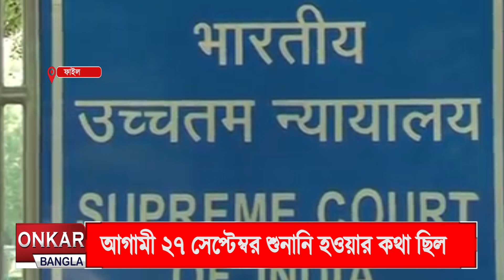শীর্ষ আদালতে পিছিয়ে গেল আরজি কর মামলার শুনানি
সুপ্রিম কোর্টে পিছিয়ে গেল আরজি কর মামলার শুনানি। আগামী ২৭ সেপ্টেম্বর, শুক্রবার রাজ্যের দায়ের করা মামলার শুনানি থাকলেও তা পিছিয়ে গেল। আগামী ১ অক্টোবর, মঙ্গলবার শীর্ষ আদালতে মামলার শুনানি হবে বলে খবর।